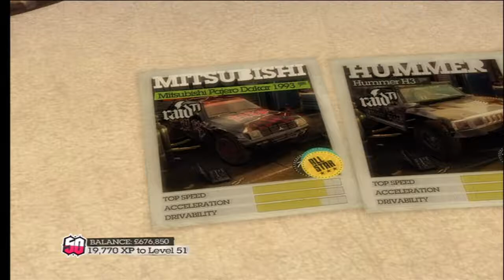DIRT 2 Playthrough Part 94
My Playthrough of DIRT 2.